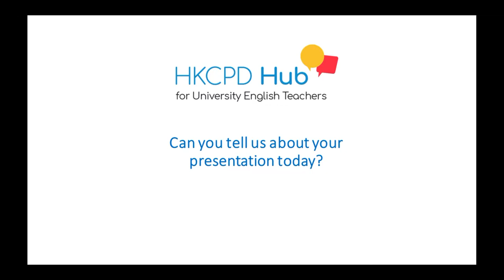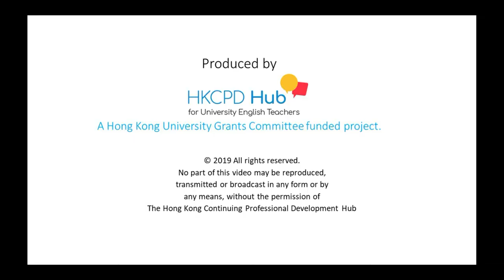Voices from the HKCPD 2019 Symposium - Julia Chen